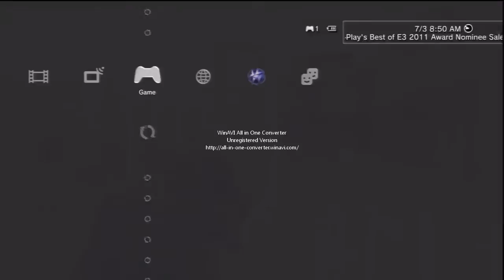Ghost Recon Future Soldier Part 31